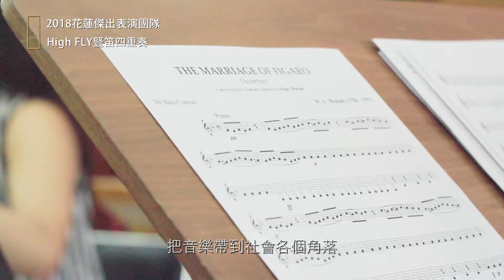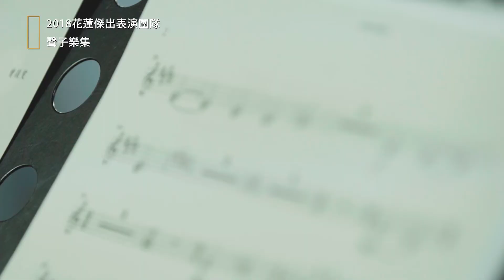｜２０１８花蓮傑出表演團隊｜簡介影片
今年度共有四組優秀的表演團體
獲得２０１８年花蓮傑出表演團隊的殊榮
分別是High Fly豎笛四重奏
聲子樂集
羅德芭蕾舞團
以及WASSA sogood鼓舞樂團

快來一起透過影片來了解這些優秀的表演團隊吧！